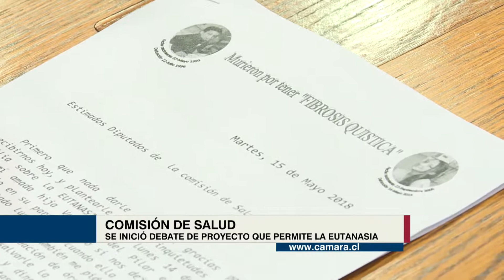COMISIÓN DE SALUD INICIA DEBATE DE PROYECTO DE LEY SOBRE EUTANASIA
La iniciativa de "muerte digna" contempla dos causales: La persona que ha sido diagnosticada en estado de salud terminal o en estado de sufrimiento físico o mental constante e insoportable que no puede ser apaciguado por las ciencias médicas.